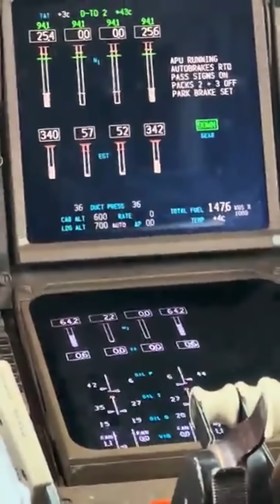Why the Boeing 747 nearly had 6 engines